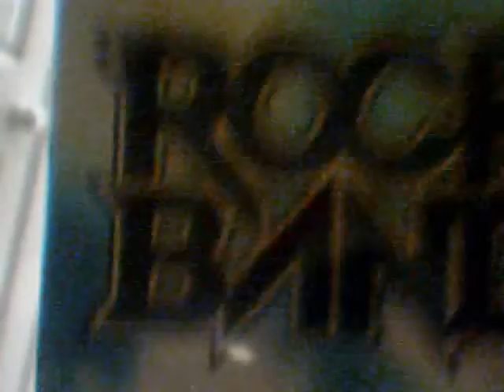Indeed - Rock Band 2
Damn straight i'm going to be busy playing this.

I know - It only came out yesterday in the UK, we get scammed on release dates, haha.

-Play